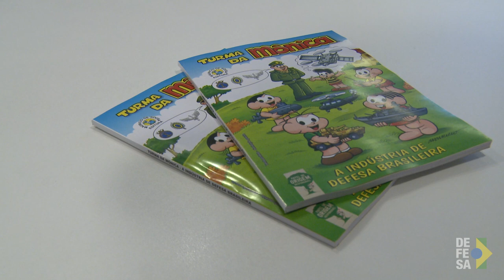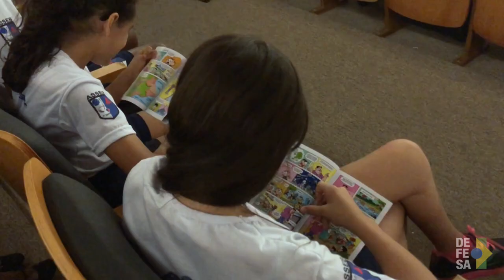TV Defesa: Lançamento do almanaque Turma da Mônica sobre Indústria de Defesa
Nesta quarta-feira O Ministério da Defesa (MD) e a Agência Brasileira de Desenvolvimento Industrial (ABDI) lançaram, em Brasília, o Almanaque “A Turma da Mônica e a Indústria de Defesa Brasileira”.
A cerimônia contou com as presenças dos ministros da Defesa; da Indústria, Comércio Exterior e Serviços; o chefe do 8Estado-Maior Conjunto das Forças Armadas; o presidente da ABDI; o diretor do Instituto Brasileiro de Estudos em Defesa Pandiá Calógeras (IBED), e do próprio Maurício de Sousa, que preside o Instituto que leva seu nome.